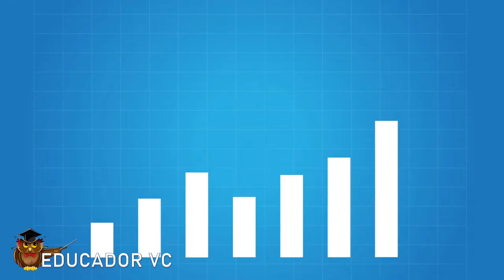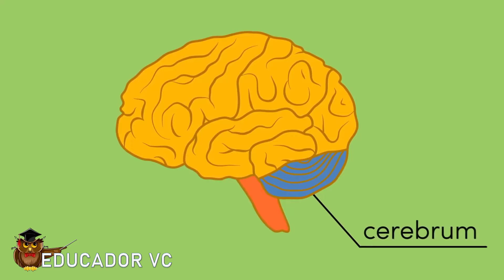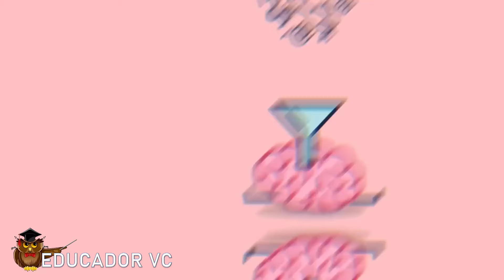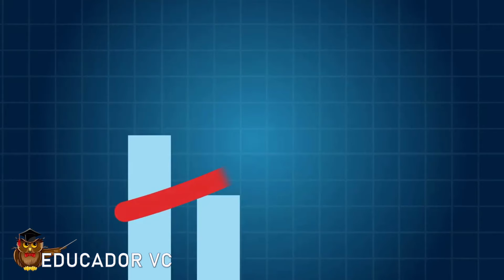10 TRUQUES MENTAIS PARA APRENDER QUALQUER COISA COMO DAR UMA BOA AULA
10 TRUQUES MENTAIS PARA APRENDER QUALQUER COISA COMO DAR UMA BOA AULA

🎥 Conteúdo do Vídeo:
Sejam muito bem-vindos ao canal Educador VC! Hoje eu trouxe 10 truques mentais infalíveis que vão te ajudar a aprender qualquer coisa de forma mais rápida e eficiente.

Número 1. O Sanduíche do Sono
Já passou por aquele dia em que precisa se preparar para algo superimportante, mas só tem 24 horas? Muita gente pensa que estudar por horas ou virar a noite é a solução. Só que isso, na maioria das vezes, não funciona. O cérebro até consegue absorver muitas informações de uma vez, mas o problema é reter tudo isso. No dia seguinte, metade ou mais já foi esquecida.

Por que isso acontece? Nosso cérebro precisa de tempo para processar e consolidar as informações na memória de longo prazo, e o sono é essencial para isso.

O truque do sanduíche do sono é simples: estude um pouco, durma bem e revise depois. Durante o sono, seu cérebro organiza tudo o que aprendeu, ajudando a reter muito mais. Quem vira a noite, além de esquecer boa parte do conteúdo, ainda se sente exausto e improdutivo. Por isso, dê prioridade ao sono e perceba a diferença no seu aprendizado e desempenho.

Número 2. Domínio pela Modificação:
Você já ouviu falar da "ilusão de maestria"? É aquela sensação enganosa de que dominamos um assunto ou habilidade apenas porque conseguimos realizar algumas tarefas básicas com sucesso. Isso é comum em diversas áreas, como aprender um instrumento musical, cozinhar uma nova receita ou até desenhar. Imagine, por exemplo, alguém que cria um bom esboço de um rosto e já acredita ser um artista completo.
A verdade é que o domínio genuíno de qualquer habilidade exige prática constante, reflexão crítica e variação nos métodos de aprendizado. Para superar essa armadilha, existe uma estratégia poderosa chamada método da modificação, que ajuda você a progredir de forma consistente e sólida.
O método da modificação consiste em fazer pequenas alterações ou adaptações na forma como você pra tica uma habilidade. O objetivo é sair da zona de conforto, desafiar suas limitações e explorar novas possibilidades. Essas mudanças incrementais mantêm o aprendizado dinâmico e ajudam a corrigir fraquezas que poderiam passar despercebidas em uma prática repetitiva.

💻 Cursos
📘 Ebooks
♥️ Conteúdo Gratuito

🚨 Atenção: A missão deste canal é compartilhar minha experiência como professor, mostrando dicas e procedimentos que facilitem a aula. Além disso apresento explicações de conteúdos da língua portuguesa de uma forma mais simplificada.

🎬 Vídeos Relacionados (◕‿◕)